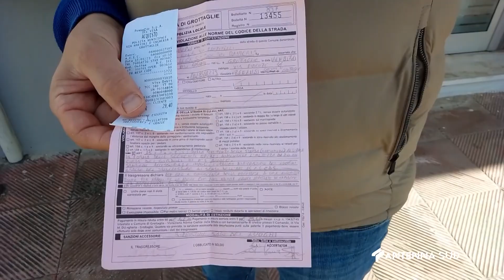19 Maggio 2023 Grottaglie TA Fiori al posto di erbacce